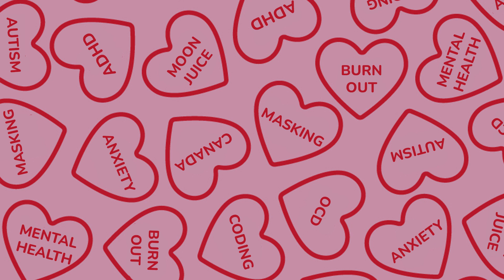성인 ADHD와 사는 이야기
성인 ADHD 진단 받은 이유 / 치료 전 나의 일상 / 치료 후 달라진 나